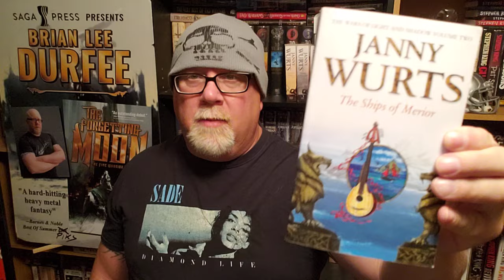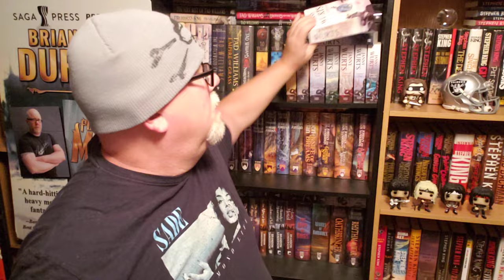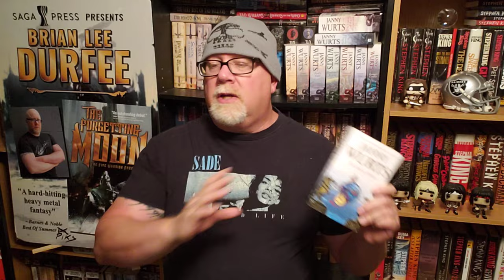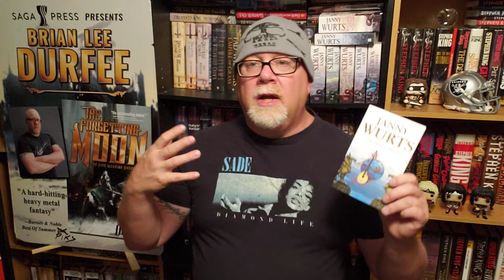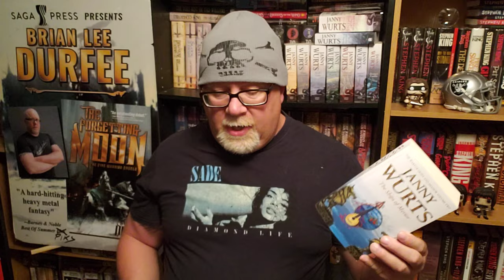THE SHIPS OF MERIOR / Janny Wurts / Book Review / Brian Lee Durfee (spoiler free)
Wherein our hero Durfee reviews the great fantasy novel The Ships Of Merior by Janny Wurts.